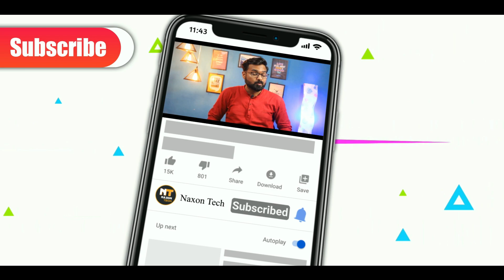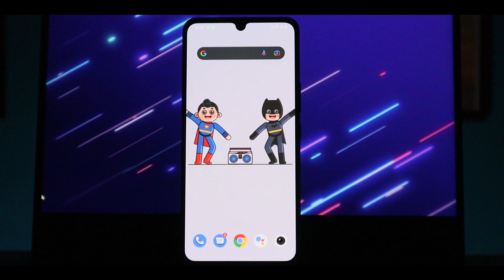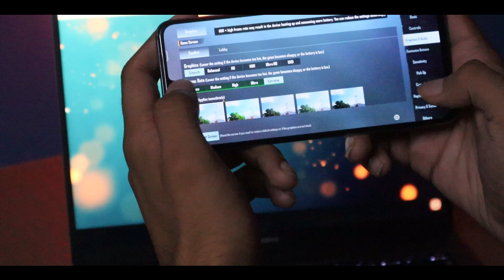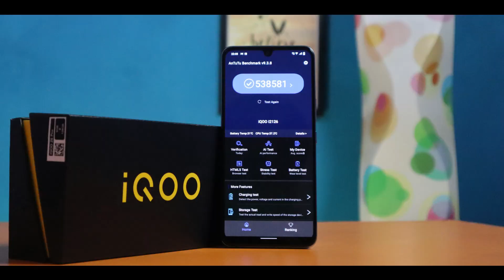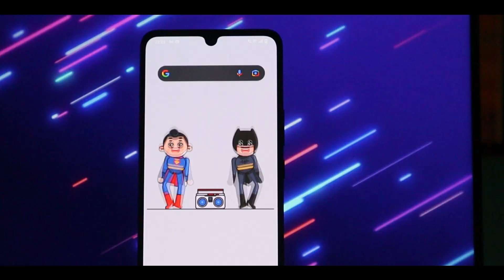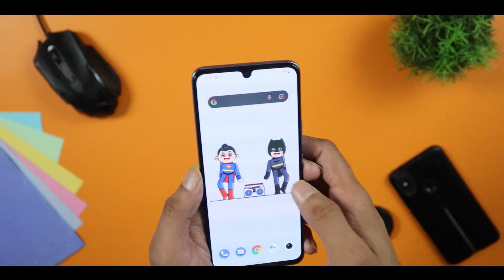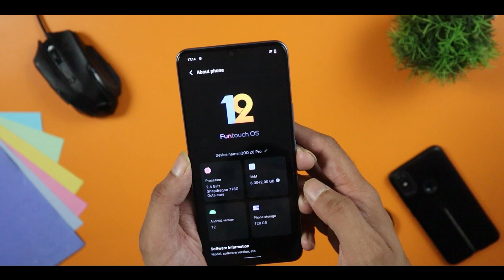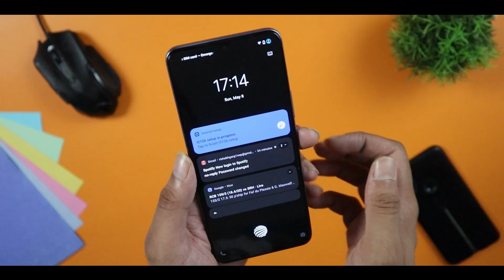iQOO Z6 Pro 5G Detailed Review with Pros & Cons ❌😱Don't Buy Before Watching this video😱❌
iQOO Z6 Pro 5G Detailed Review has been done. I am using that phone for more than a month so I have shared my honest opinion about iQOO Z6 Pro 5G.

Pros
- 6.44 inches AMOLED display 1300nits brightness
- Snapdragon 778G ( Performance is good )
- 5000mah battery ( More than a day battery life on normal usage )
- 66W fast charging ( Charge fully in around 35 minutes )
- Liquid Cooled Vapor Chamber
- Decent Camera Performance
- Android 12
- Speaker is loud and clear

Cons
- Front Camera is not optimized for video properly
- Funtouch OS 12 has some bugs although it is clear (means no ads)
- Under display fingerprint sensor is slow
- No 3.5mm headphone jack
- Bottom Firing Speakers

How to live stream Canon M50 mark ii or any Canon Camera | Live streaming Tutorial 2021

[ About Naxon Tech: Naxon Tech Is A YouTube Channel, Where You Will Find Gadget & Smartphone Related Videos In Hindi, New Video Is Posted three or four times a week. ]

iQOO Z6 Pro 5G Detailed Review, iQOO Z6 Pro 5G long term review, iQOO Z6 pro 5g review, iQOO Z6 Pro 5g buy or not, iQOO Z6 Pro 5G pros and cons, iQOO Z6 Pro 5G honest opinion, iQOO Z6 Pro 5G buy?